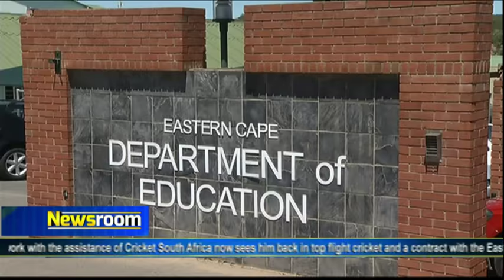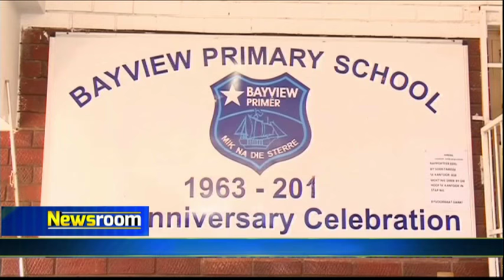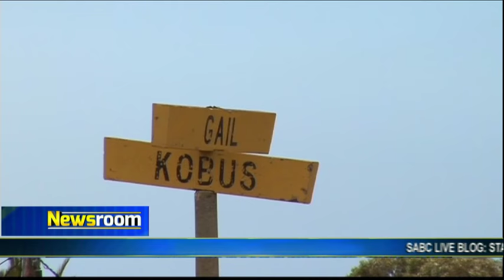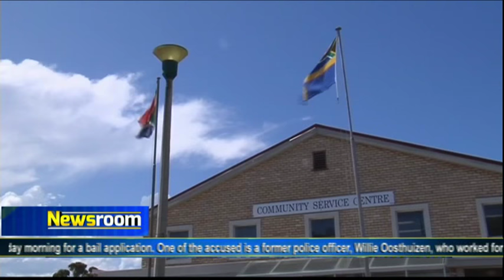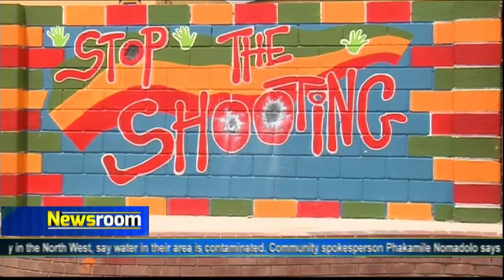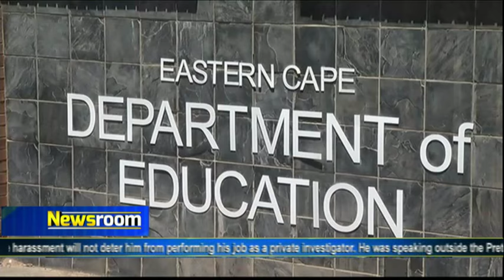PE gangs intimidate, extort money from learners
Gangs in the northern areas of Port Elizabeth seems to have also turned their attention on school learners. A new intimidatory method is being used to either recruit new members or extort money from learners. A bullet with your name on it is put on your desk: Join, pay the protection fee or die. Helenvale and Gelvandale are the well known ganglands of Port Elizabeth playing host to violent crimes since the 60's. There are currently 17 gangs operating in the northern areas. Jayed Leigh Paulse has looked into this new phenomenon and filed this report.